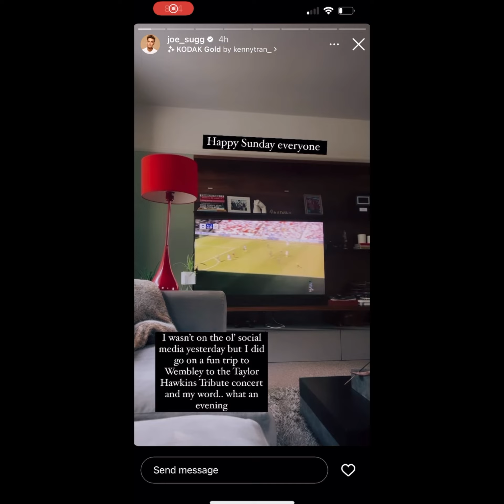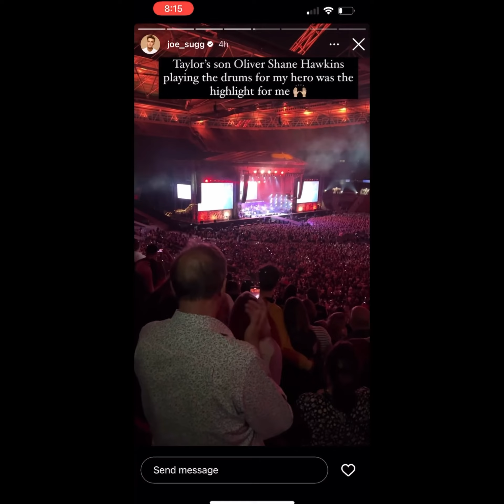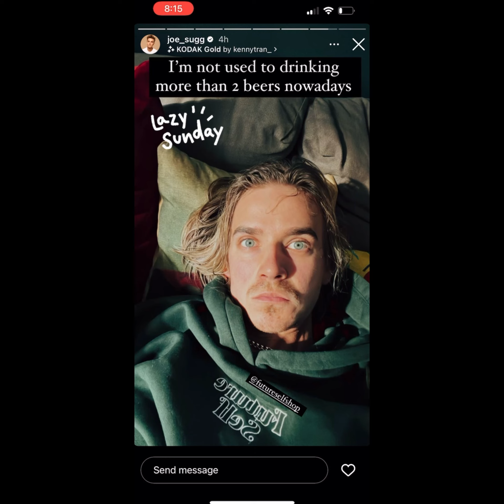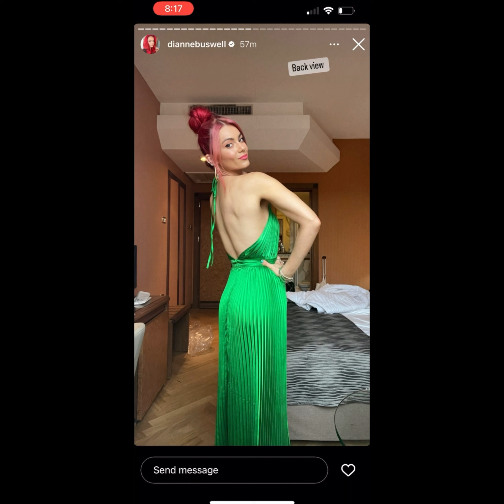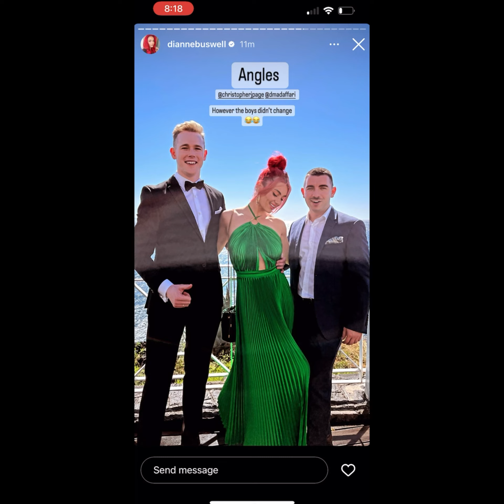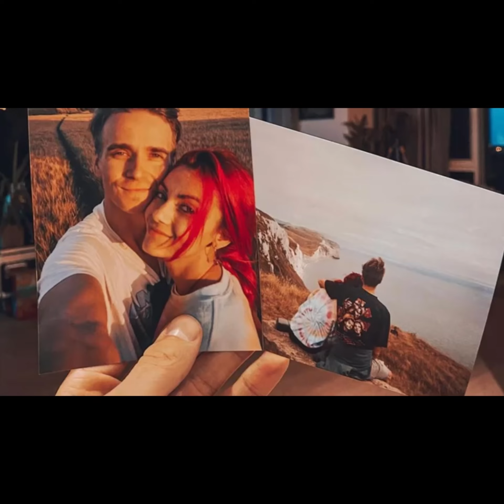Joe and Dianne Instagram Stories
Hope you enjoy this video 😃💕 Dianne looks amazing in the green dress and Italy is beautiful 🤩 🤩🤩🤩♥️♥️♥️♥️🙌🏼🙌🏼🙌🏼😁😁😁😁